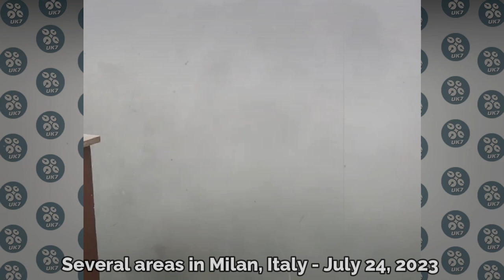🔴Apocalypse in Milan Italy now! Historic storm with speed 250 km/h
An impressive storm shook the central-northern area of Milan, Italy, particularly affecting the Brianza region. The weather phenomenon, of considerable intensity, hit the cities of Monza and Sesto San Giovanni with particular virulence, subject to violent gusts of wind.

Several localities were hit by hail of considerable size. Rho, Sesto San Giovanni, North Milan, Cologno Monzese, Senago, Paderno Dugnano, Lainate, Cornaredo, Vimodrone, Pioltello, Segrate, Agrate Brianza, Cernusco sul Naviglio, Cassina dei Pecchi, all these areas have suffered the passage of the storm, with hail that has reached worrying dimensions.

This channel published about natural disasters and weather in the world
Natural Disasters:
1) Earthquake, volcanic eruption, mudflow, landslide, landfall, avalanche, volcano, lava, sel, collapse;
2) Flood, tsunami, limnological catastrophe, floods, flooding;
3) Forest fire, peat fire, glass fire, wildfire;
4) tornado, cyclone, blizzard, hail, drought, hurricane, storm, thunderstorm, typhoon, tempest, lightning, rain, temperature, tropical storm;